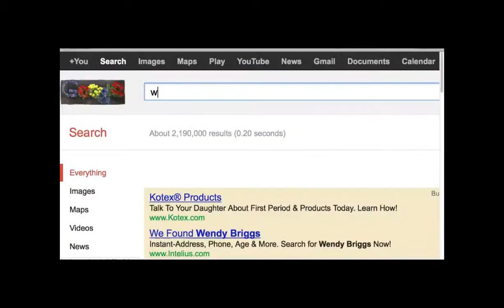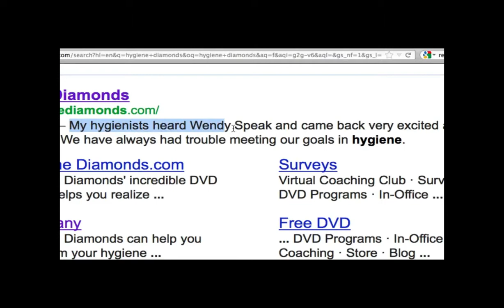How To Motivate and Inspire your Dental Practice Team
Motivating the hygiene team can be difficult.  One of the mistakes we've made in dentistry is how we have compensated Hygiene... One of the things I have found is, if you are paying your hygienists and hourly rate, what you are probably getting is an hourly employee.
It's important to motivate the dental practice team to be me more invested in the growth of the practice...

Wendy Briggs
Dental Consultant
Hygiene Consultant
Whitening for life